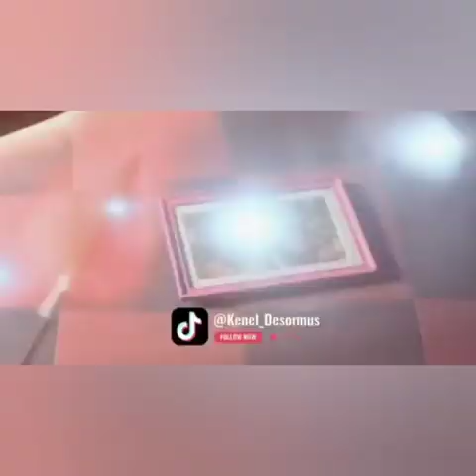I love you m'y Sexy by Saül-love FEAT Tng silasyay Remix